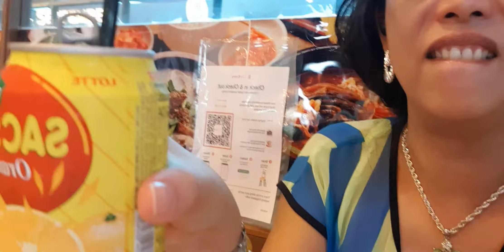BeautyWorld Level 4 S$15 Korean Restaurant Pork Chop